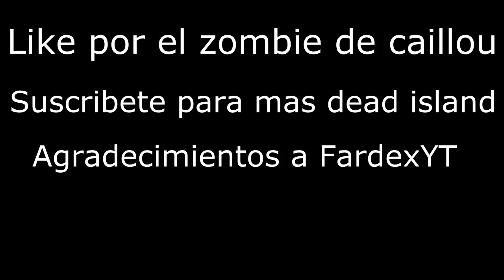CAILLOU ZOMBIEEE/Dead Island Riptide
Bienvenidos a todos amigos hoy un episodio de Dead Island Riptide